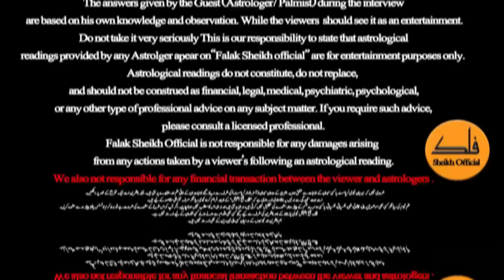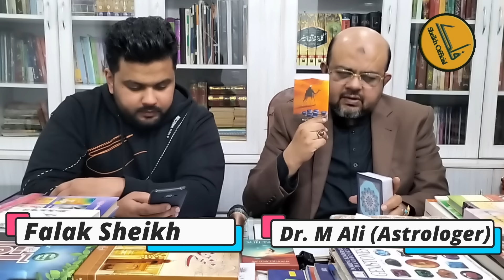Dr. Muhammad Ali Prediction About Next Prime Minster Of Pakistan And Imran Khan Future.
In This Video Dr. Muhammad Ali Prediction About Next Prime Minster Of Pakistan And Imran Khan Future. Current Situation Of Imran Khan Nawaz Sharif And Bilawal Bhutto. Future Of Imran Khan And , Pakistan And Election Of 8 February. Imran Khan & PTI's Historical horoscope. Prediction About Election and Imran Khan. Prediction About Election and Imran Khan Future. Election and Imran Khan Future. Imran Khan's Stunning Horoscope. Big Prediction on PTI Rallies and Jalsa.   who will win Elections. pakistan future predictions. Imran Khan Cipher Case Decision. How will Year 2024 Be For Pakistan? Who Won General Elections 2024? Who Will Win The Next Election? General Election 2023 Prediction. Who will Win The Next Election in Pakistan? Which Political Party Made Government? Pakistan's General Elections To Be Held In January 2024. Who Will Next PM of Pakistan. Election In Pakistan Prediction. Elections in Pakistan Prediction.